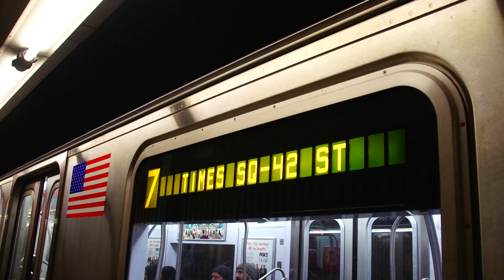MTA New York City Subway : Times Square Bound R188 7 Train @ 52nd Street - Lincoln Street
Seen here is a train of R188s on the 7 to 42nd Street - Times Square arriving and departing from 52nd Street Station.